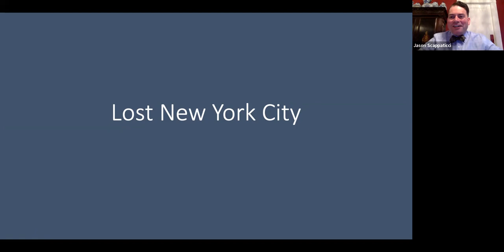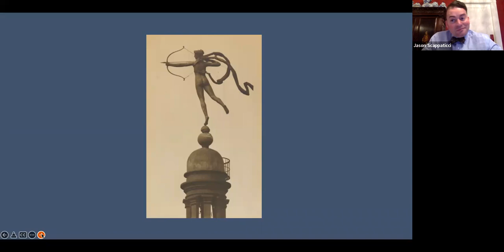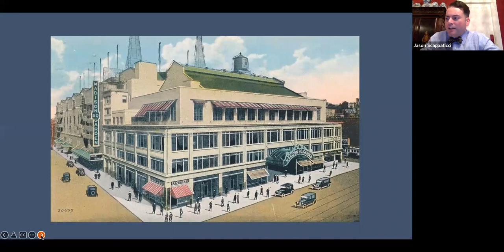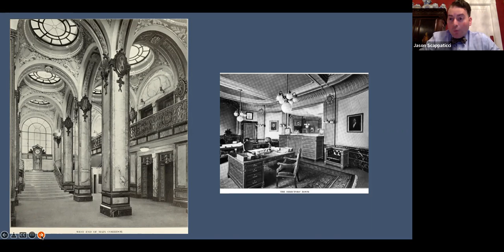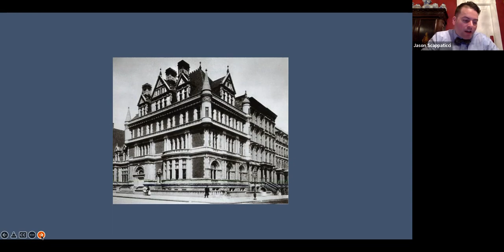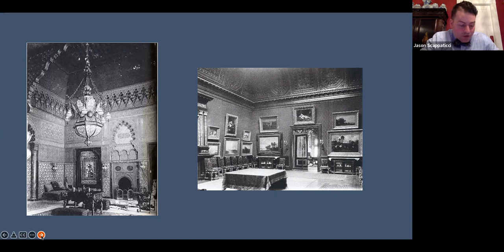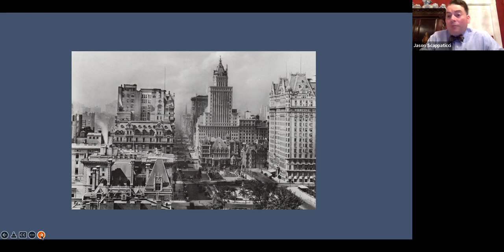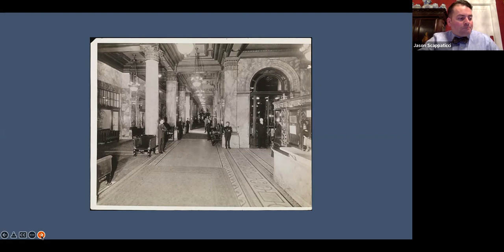The Bowtie Historian program - 3/30/22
The Bowtie Historian
Jason Scappaticci will present "Lost New York City: a Tour of New York's Demolished Landmarks" to reflect on some of the buildings lost in the name of progress. Scappaticci is the Associate Dean of Student Affairs at Capital Community College.
This viewing will be able through 4/8/22.